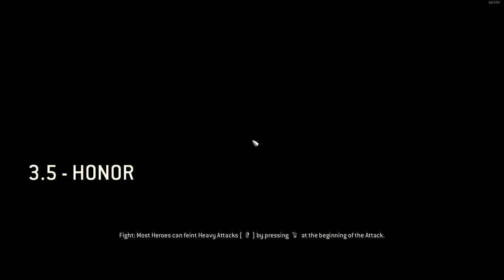For Honor | PC Walkthrough - PART 17: Honor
The Orochi and Momiji scout Ashfeld for the coming assault on the Blackstone Fortress.

For Honor is a competitive third-person melee fighting game mixing speed, strategy, and team play with visceral close range combat in multiplayer action. Experience the chaos, fury, and brutality of battle where you and your friends cut a bloody trail of carnage as brutal Vikings, deadly Knights, and cold-blooded Samurai.